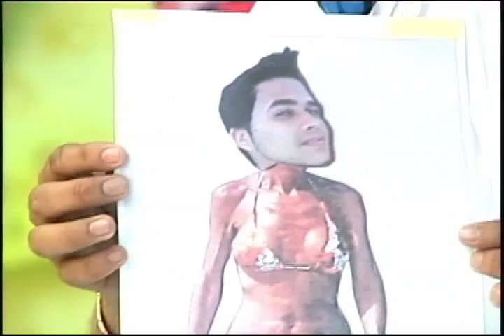LEO MAGALHÃES - 24 HORAS (COVER)